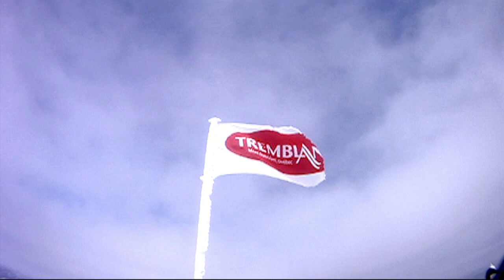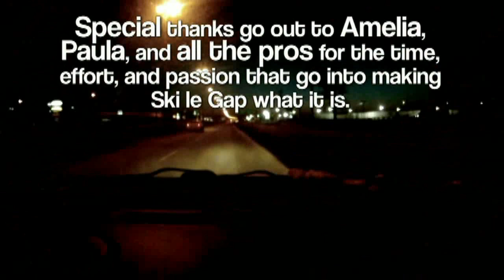2012 Ultimate Ski le Gap Program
Congratulations, well done, and thank you to all the 2012 Ultimate Program Gappers for an awesome season in Tremblant.

Main Section Music:
Depeche Mode - A Question Of Time [Joebot Presents 'Radio Face' Remix]

End Credits Music:
gmz - Parametaphoriquement